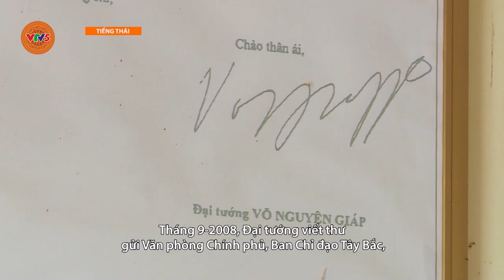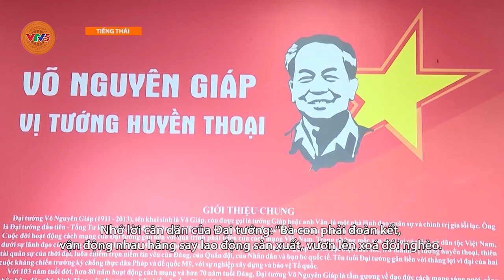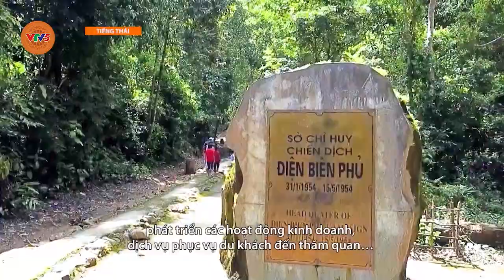[TIẾNG THÁI] NGƯỜI DÂN MƯỜNG PHĂNG GIỮ TRỌN LỜI HỨA VỚI ĐẠI TƯỚNG | VTV5